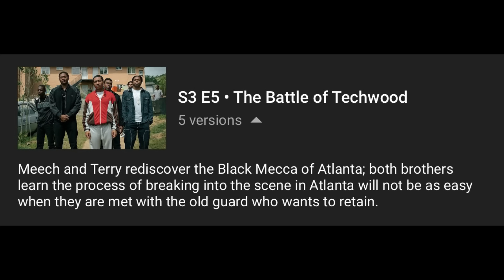BMF SEASON 3 EPISODE 5 WHAT TO EXPECT!!!